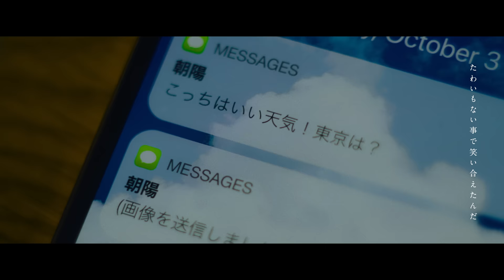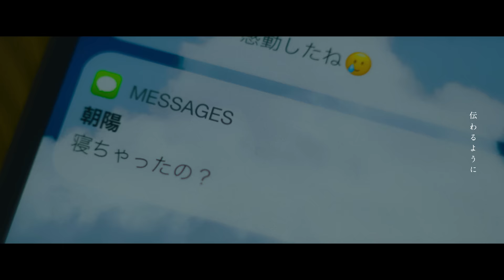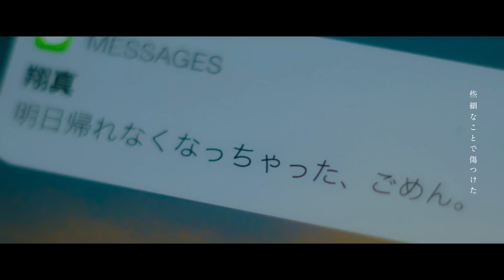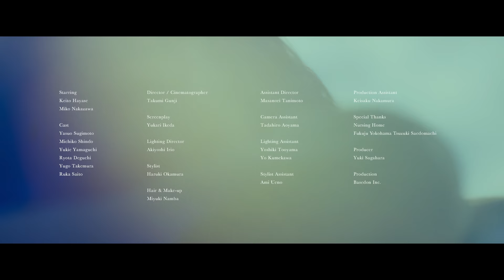『ウエディング』/ 音田雅則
「ウエディング」サブスク配信しました！！

大切な人と過ごしてきた何気ない日々。
どんなに辛い時でも笑顔でずっと側にいてくれた。
「ありがとう」
いつまでもこの言葉は綺麗なままで。

「世界中で誰よりも君を幸せにする」
そう、君に伝える。

〜歌詞〜

世界中で誰より君を
幸せにすると決めた
いつの間にか出会う前より
素敵な人になったね
ありがとうより
ごめんの方が多い恋だったけど
共に笑い、共に泣いて
共に過ごせてよかった

君の好きなものと
僕の好きなものは
まるで違うけど
なんかよく似てるんだよ
だからこれまでも
たわいもない事で笑い合えたんだ
二人の消えない
思い出のアルバム

愛しさが溢れる日々に
感じてたこの想いは
どうか綺麗な言葉で
伝わるように

ぶつかり合う日もあったね
些細なことで傷つけた
失くして、また向き合って
愛を見つけて

もしも君に出会わなければ
流れてく時の中で
嬉しいこと、悲しいこと
それすら感じれなかった
答えが見えず泣いてた日も
手を取ってくれたこと
溢れる想い、ありがとうを
君に伝え続ける

時に思うんだ
君を幸せに
できるかどうかなんて不安になってさ
でも支えてくれた人たちが
「大丈夫」って
送り出してくれたんだ

世界中で誰より君に
伝えたい言葉があって
幸せだよ、愛しき人
ありがとう、生まれてきてくれて
互いが歳を重ねてまた
明るい未来があるように
君を愛し、君を守り
出会えてよかったと思えるように

素敵な君がいてくれた
今あることが
当たり前じゃなくて大切だから
共に歩いて行こう

～Music～

Lyrics & Music : Masanori Otoda
Arrangement, Piano : Tomi Yo
Acoustic Guitar : Takashi Yamamoto
Bass : Kazuhiro Sunaga
Drums : Osamu Hidai
Strings : Yu Manabe Strings
Vocal Recording Engineer : Shizuo Harada
Recording & Mix Engineer : Kenichi Hayashi
Mastering Engineer : Akihiro Shiba

～Music Video～

Starring : Keito Hayase, Miko Nakazawa

Cast : Yasuo Sugimoto, Michiko Shindo, Yukie Yamaguchi
Ryota Deguchi, Yugo Takemura, Ruka Saito

Screenplay : Yukari Ikeda
Director / Cinematographer : Takumi Gunji
Assistant Director : Masanori Tanimoto
Camera Assistant : Tadahiro Aoyama
Lighting Director : Akiyoshi Irio
Lighting Assistant : Yoshiki Tooyama, Yo Kumekawa
Stylist : Haruki Okamura
Stylist Assistant : Ami Ueno
Hair & Make-up : Miyuki Namba
Production Assistant : Keisaku Nakamura
Special Thanks : Fukuju Yokohama Tsuzuki Saedomachi
Producer : Yuki Sagahara
Production : Basedon Inc.

～SNS～

～音田雅則「ウエディング」の結婚式でのご使用に関しまして～

たくさんの方から結婚式で「ウエディング」を流したいとのご連絡を頂いていまして、
とても嬉しいです。本当にありがとうございます！

・ＣＤリリースについて
今はまだCDのリリースは予定されていませんが、
ご使用に際し、音源はiTunes Storeやamazon music、レコチョク等、ダウンロード販売を行っているサービスをご利用お願いします。

① 結婚式場/映像制作会社様がご契約されていれば、ISUMという音楽特定利用促進機構から楽曲使用のリクエスト・申請を頂くのが一番スムーズです。

② ISUMとのご契約がない場合は、
■レコード協会（使用音源複製の許諾先）

・インストについて
インストの販売・配布は行っておりません。

どうか素敵な結婚式になりますように。
そしてお二人の未来が幸せに包まれるように願ってこれからも歌っていきたいと思います。